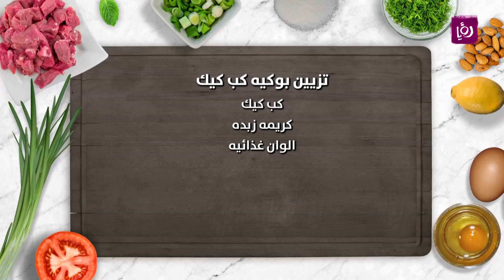تزيين بوكيه كب كيك - غادة التلي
غادة التلي تحضر خلال مطبخ رؤيا تزيين بوكيه كب كيك.